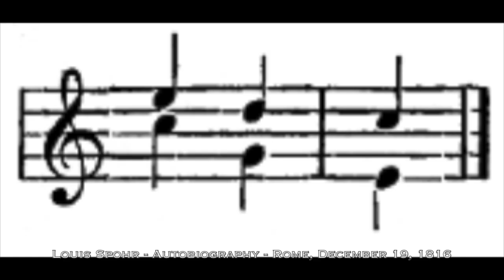Improvisation in a 19th C Orchestra according to Louis Spohr's Autobiography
In classical music it used to be much more normal to improvise. In this series we tell the stories of our colleagues from the past.

The interesting thing about this story is that Spohr gave us actual examples of what it sounded like when the horns and clarinetists all improvised together in orchestra. From his description it would seem like the other winds ornamented too and perhaps other instrumentalists as well?!?! Obviously Spohr didn't enjoy the result, but it does paint the picture of what it [at least at times] sounded like.

ONLINE BAROQUE ORNAMENTATION COURSE - learn to improvise baroque ornaments inspired by Quantz's fascinating pedagogy: